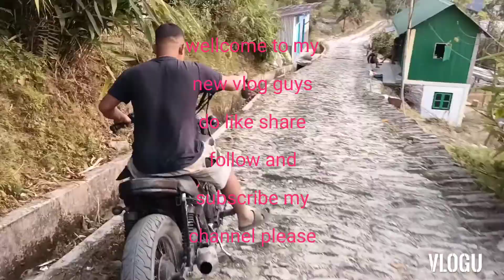hassa hassa kA mardala ra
Bike traning

kishor vlog-Entertainment

kishor vlog-Entertainment

kishor vlog-Entertainment

kishor vlog-Entertainment

do not forget to press bell icon